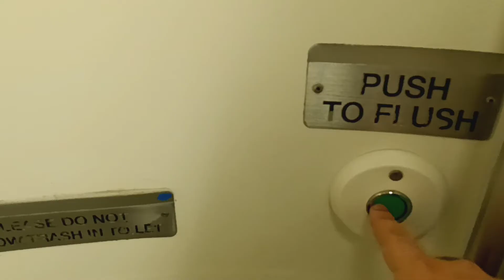MTA Metro-North Railroad M7 restroom